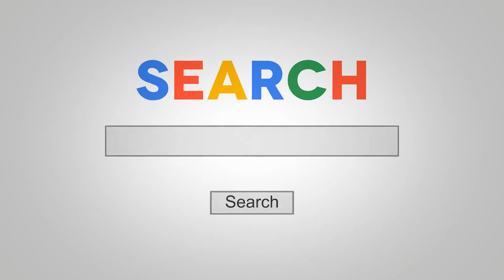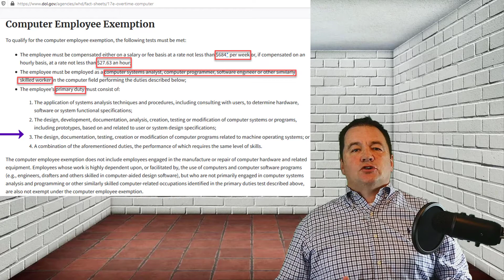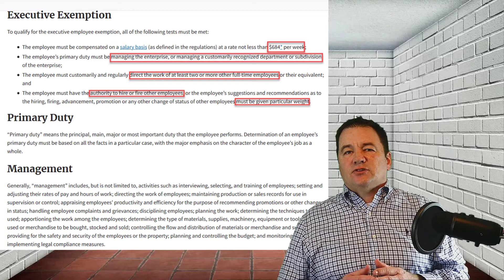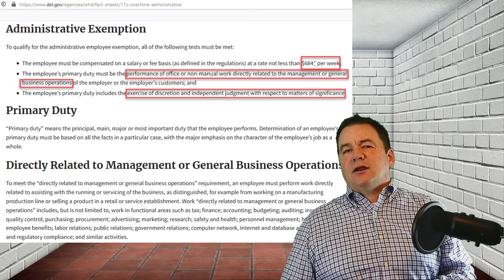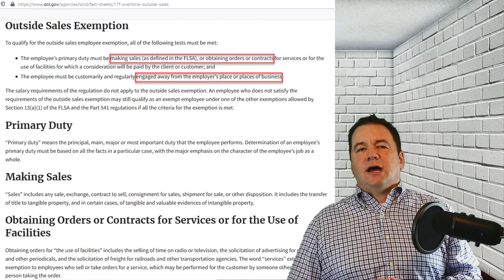Who get's overtime? FLSA rules explained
If you have ever wondered why some people get paid overtime for working more than a certain number of hours a day or a week, this video is for you.  We take a look at the different government tests all US companies must adhere to when figuring out if a job must be paid overtime.  Whether you are in Compensation, HR or just curious, this video will answer those questions for you.
Video Timeline:
Introduction                           0:00
Post-Introduction                  0:58
Disclaimer                              1:34
Exemption Tests                   2:00
Computer Exemption           2:33
Executive Exemption            3:43
Professional Exemption(s) 4:23
Administrative Exemption  5:28
Outside Sales Exemption   5:53

Translated titles:
¿Quién recibe las horas extras? Explicación de las reglas de la FLSA

Wer macht Überstunden? FLSA-Regeln erklärt

Qui a droit aux heures supplémentaires? Les règles FLSA expliquées

Quem ganha horas extras? Regras FLSA explicadas

ओवरटाइम किसे मिलता है? एफएलएसए नियमों

谁加班？ FLSA规则说明

Wie krijgt er overuren? FLSA-regels uitgelegd

Chi fa gli straordinari? Spiegazione delle regole FLSA

誰が残業しますか？ FLSA規則の説明

У кого сверхурочные? Объяснение правил FLSA